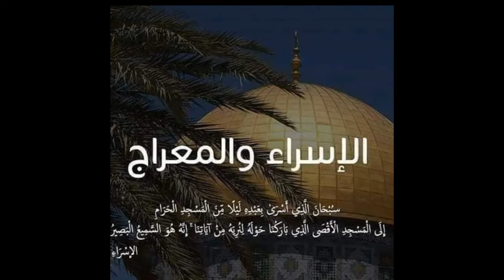دعاء ليلة الاسراء والمعراج| قصة الاسراء والمعراج | فضل ليلة الاسراء والمعراج | رحلة الاسراء والمعراج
دعاء ليلة الاسراء والمعراج | قصة الاسراء والمعراج| فضل ليلة الاسراء والمعراج | الاسراء والمعراج تبدأ ليلة الإسراء والمعراج من مغرب يوم الأحد ٢٧ فبراير حتى فجر الإثنين ٢٨ فبراير
ليلة غُسلت فيها أحزان الحبيب ﷺ بعد عام الحزن؛ اللهم كما جعلتها ليلة دخول الفرح والسرور على قلبه الشريف ﷺ بعد أن طال حزنه فَاجعلها ليلة فرح وسرور على أُمته ، وأجعلها نهاية لكل حزن وألم يسكُن قلوبنا وبداية لجبر خواطرنا بعد طول انتظار يارب العالمي

أكد علماء الأمة أن ليلة الإسراء والمعراج سميت بهذا الاسم نظراً لاحتوائها على رحلتين الأولى هى الانتقال المسجد الحرام بمكة المكرمة إلى المسجد الأقصى في مدينة القدس في بعض ليلة على غير المألوف في عهدهم حيث كانوا يقطعون هذه المسافة في عدة أيام من خلال الجمال وسيلة الانتقال وقتها وهو ما يطلق عليه "الإسراء".
والرحلة الثانية هى العروج من المسجد الأقصى إلى السموات العلى والارتفاع والانتقال إلى من عالم الأرض إلى عالم السماء "المعراج".
حكم صيام يوم الإسراء والمعراج
من جانبها أوضحت دار الإفتاء المصرية أن صيام يوم السابع والعشرين من شهر رجب في ذكرى الإسراء والمعراج هو سنة ثابتة عن النبي صلوات الله عليه وهو أمر مستحب.

علامات ليلة الإسراء والمعراج

شهد النبي عليه السلام، في ليلة الإسراء والمعراج 9 آيات كبرى، وهى:

1- شق صدره صلى الله عليه وسلم، فتبدأ رحلة الإسراء والمعراج كما في "صحيح البخاري" بشق صدر النبي (صلى الله عليه وسلم)، تهيئة للجسد البشري لهذه المعجزة العظيمة.

2-  تسخير الله (عز وجل) البراق للنبي (صلى الله عليه وسلم).

3- استقبال الأنبياء له صلى الله عليه وسلم، في المسجد الأقصى، وصلاته بهم إماما.

4- رؤيته صلى الله عليه وسلم البيت المعمور في السماء.

5- نهر الكوثر: فعَنْ أَنَسٍ (رَضِيَ اللَّهُ عَنْهُ)، قَالَ: لَمَّا عُرِجَ بِالنَّبِيِّ (صَلَّى اللهُ عَلَيْهِ وَسَلَّمَ) إِلَى السَّمَاءِ، قَالَ: "أَتَيْتُ عَلَى نَهَرٍ، حَافَتَاهُ قِبَابُ اللُّؤْلُؤِ مُجَوَّفًا، فَقُلْتُ: مَا هَذَا يَا جِبْرِيلُ؟ قَالَ: هَذَا الكَوْثَرُ" (رواه البخاري)،.

6- رؤيته لعواقب بعض الذنوب، فعَنْ أَنَسِ بْنِ مَالِكٍ، قَالَ: قَالَ رَسُولُ اللَّهِ (صَلَّى اللهُ عَلَيْهِ وَسَلَّمَ): "لَمَّا عُرِجَ بِي مَرَرْتُ بِقَوْمٍ لَهُمْ أَظْفَارٌ مِنْ نُحَاسٍ يَخْمُشُونَ وُجُوهَهُمْ وَصُدُورَهُمْ، فَقُلْتُ: مَنْ هَؤُلَاءِ يَا جِبْرِيلُ، قَال: هَؤُلَاءِ الَّذِينَ يَأْكُلُونَ لُحُومَ النَّاسِ، وَيَقَعُونَ فِي أَعْرَاضِهِمْ " (رواه أبو داود).

7- رؤيته لجبريل (عليه السلام) على صورته الحقيقية.

موعد ليلة الاسراء والمعراج 2022
8- رؤيته خازن النار: فقد جاء في بعض أحاديث الإسراء والمعراج، قوله (ص):"وَرَأَيْتُ مَالِكًا خَازِنَ النَّارِ" (متفق عليه).

ان فى رحله الاسراء والمعراج دروس عميقه وخفيه مهما بحث الإنسان وتعمق فيها لن يستطيع أن يدركها جميعها.

ولكن الغريب أن فى كل عام يرتقى وعيك تدرك معنى جديد من وراء هذه المعجزة الالهيه.
فى هذا العام اشعر ان الله يعلمنى بأنه مهما ضاقت عليك الدنيا و شعرت أن أبوابها اغلقت،  وحاولت أن تلجأ إلى جميع العباد،  والى طرق عديده لعلاج أمراضك أو حل مشاكلك،  أو مهما أوتيت من علم أو معرفه لتحل ما تمر به ولم تستطع، فقد يؤتيك الله بمعجزه من السماء، لا يستطيع اى عقل بشرى إدراكه وتخفق كل العلوم والأساليب العلميه والمنطقية فى تفسيره، ولا تعلم كيف حدثت ولماذا حدثت،  ليعلمك الله مدى عظمه الخالق ومدى قدرته وجلال مكانته ليذهلك بشىء يفوق خيالك وكل توقعاتك. ليعرفك مقدار جلاله وعظمته ومقدارك.

فمعجزات الله هى أحد الدلائل على عظمه وجوده وجمال رحمته وحبه لخلقه. فما أجمل أن تشعر ان هناك خالق كريم بصير بحالك قادر على أن يغير حالك إلى احسن حال ويعوضك عن كل ما عانيته فى حياتك بمعجزه من السماء تذهلك وتجعل عينيك تدمع من شده عنايته بك وحبه لك.